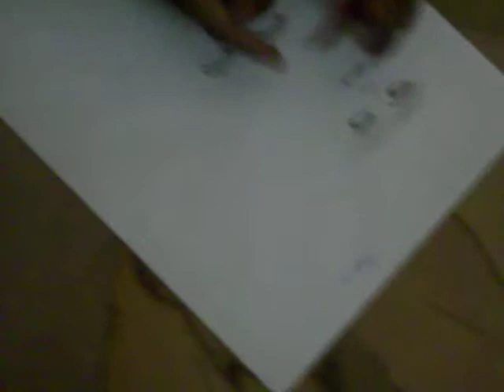Art class at Vivekananda